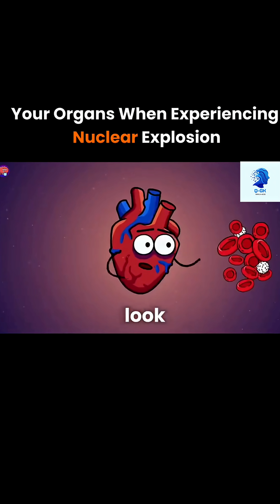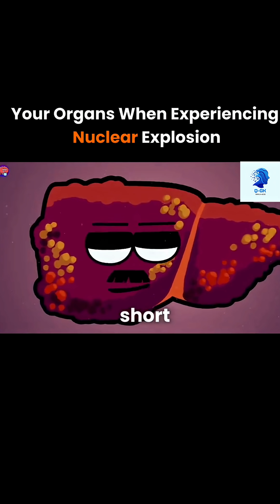What Happens Inside Your Body During a Nuclear Explosion ☢️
🎯 Welcome to Quiz & GK Studio – Worldwide 🌍
📚 Fun Facts | World GK | Smart Quizzes | Amazing Info

💡 Learn something new in just 60 seconds!

📌 Stay updated | Stay smart | Stay curious 🧠